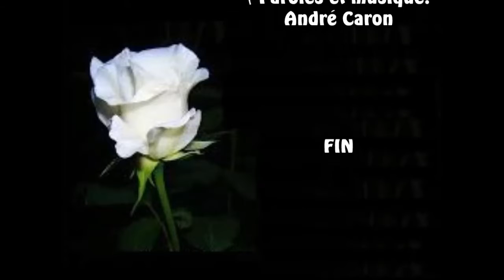Une rose blanche. ( André Caron ). PIano et arrangements: André Caron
Une composition de 2014.
Mon site au complet à l'adresse:
Paroles: 1. Une ro-o-se blanche, s'éveille sur une pampre
Cherchant la caresse du soleil
La beauté d'une étoile, vaut bien les ailes d'un ange
Quand là-haut, elle scintille dans le ciel

refrain:
Le blanc de ma rose, à l'éclat de l'été
Elle vogue sur le souffle du vent
Magnifique moment d'amour très doux
Parfum, parfum de ma rose qui enchante mon coeur

2. Une tourterelle blanche me donne chaque dimanche
Le premier chant d'amour du matin
Les beautés de pervenches, valent bien les ro-o-ses blanches
Quand elles meurent fanées entre nos mains